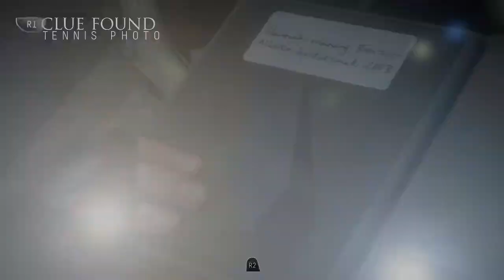SEXY TIME!!! - UNTIL DAWN (BLIND) #6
Welcome back to part 6 of my blind let's play series of Until Dawn, a story based horror game which follows the adventures of a young group of friends on the anniversary of two of their friendship group being killed. The friends play a prank on one member of the group that ends with her being so embarrassed, she runs outside and ends up being chased by an unknown being. Her sister goes after her but both topple over the edge of a cliff and are killed! A year later and their brother Josh (also part of the group) invites all of the friends back to the cabin in the mountains to remember the 2 girls, Hannah and Beth but things start to turn a little strange. This game is full of jump scares and tense moments, both of which I don’t deal very well with! I’m in for a slightly rough time with this one guys so sit back, relax and enjoy watching a British guy having the hell scared out of him for your own enjoyment!

In this episode, Jessica and Mike's relationship reaches the next level as they sneak off to one of the other cabins but someone or something is watching and it's seeing things in some sort of heat detecting vision!

Until Dawn is a 2015 interactive drama survival horror video game developed by Supermassive Games and published by Sony Computer Entertainment for the PlayStation 4. Players assume control of eight young adults who have to survive on Blackwood Mountain when their lives are threatened. The game features a butterfly effect system in which players must make choices that may change the story. All playable characters can survive or die, depending on the choices made. Players explore the environment from a third-person perspective and find clues that may help solve the mystery.

The game was originally planned as a first-person game for the PlayStation 3's motion controller PlayStation Move. The motion controls were dropped when it became a PlayStation 4 game. The story was written by Larry Fessenden and Graham Reznick, who sought to create the video game equivalent of a slasher film. The development team took inspiration from various sources. These include the movies Evil Dead II and Poltergeist, and video games Heavy Rain, Resident Evil, and Silent Hill. To ensure the game was scary, the team used a galvanic skin response test to measure playtesters' fear levels when playing it. Jason Graves composed the soundtrack and Guerrilla Games' Decima game engine was used for the graphics. Several noted actors, including Rami Malek, Hayden Panettiere, Meaghan Martin, Brett Dalton, Jordan Fisher, Nichole Bloom, and Peter Stormare, provided motion capture and voice acting.

Until Dawn was announced at Gamescom 2012 and released in August 2015. Although the title received little marketing effort from Sony, its sales surpassed expectations. The game received generally positive reviews. Critics praised the branching story, butterfly effect system, world building, characters, and use of quick time events. Criticisms were aimed at the incorporation of motion controls, lack of build up the second act, and cliché dialogue. Until Dawn was nominated for multiple year-end accolades. Supermassive followed the game with a virtual reality spin-off, Until Dawn: Rush of Blood (2016), and a prequel, The Inpatient (2018).